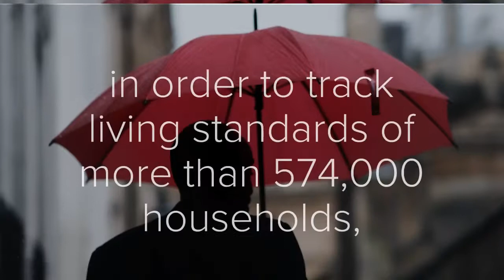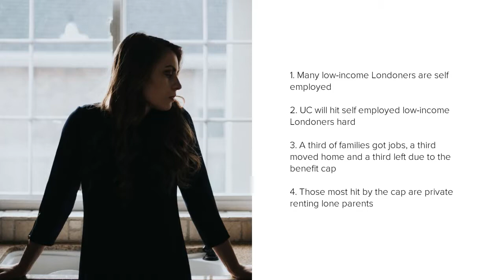Low Income Londoners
A data led investigation into the causes and consequences of poverty in London.

Policy in Practice is bringing councils together to change the way we think about poverty.

Data can tell us what impact national and local policies are having on low income households and help us design interventions that work better for people.

Local authorities hold valuable data sets that, analysed intelligently, can give insights to help better understand the drivers of poverty in their area. This knowledge helps them meet the legal responsibility they have to support their most vulnerable people.

Supported by Trust for London Policy in Practice has embarked on an ambitious project to track changing living standards for almost one million Londoners. Combining anonymised household level data sets from councils across London we are tracking income, employment and poverty for half a million low income households over two years, on a monthly basis.

Phases One and Two of the 18 month project are now complete. To date we’ve combined over 10 million data records from 19 London boroughs to track changes across nearly 575,000 low income households. Over 550,000 adults and 350,000 children live in these households, representing 27% of the overall population living in these boroughs.